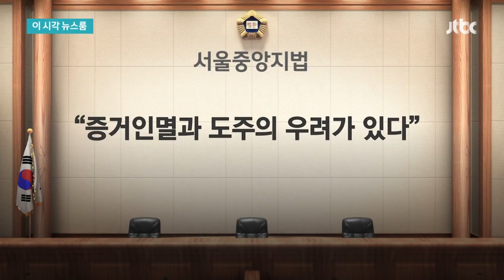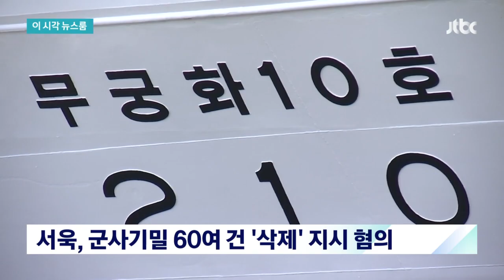'서해 피격' 서욱·김홍희 구속…윗선 수사 급물살 전망 / JTBC News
서해 공무원 피격 사건을 조작했다는 의혹을 받고 있는 서욱 전 국방부 장관과 김홍희 전 해양경찰청장이 오늘(22일) 새벽 구속됐습니다. 검찰 수사가 문재인 정부 안보라인 윗선을 향해 속도를 낼 거란 관측이 나옵니다.